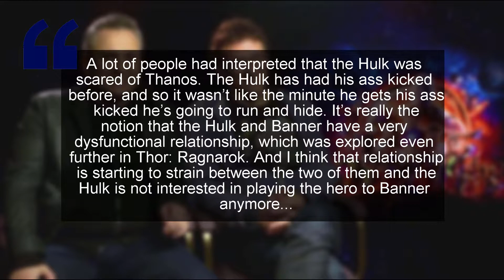Doctor Strange's STRANGE Secret! - Infinity War Theory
A theory I developed when I re-watched Infinity War recently. I know it's not perfect, but I think this might be a good one.